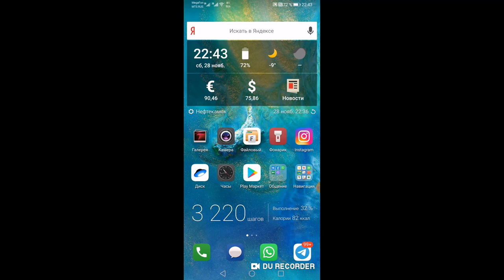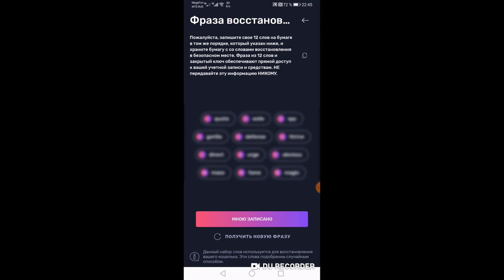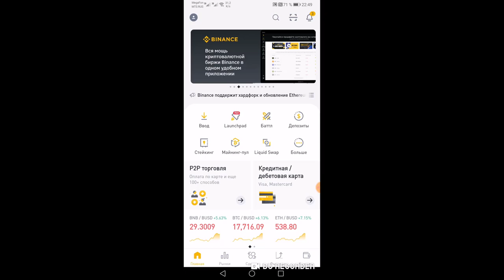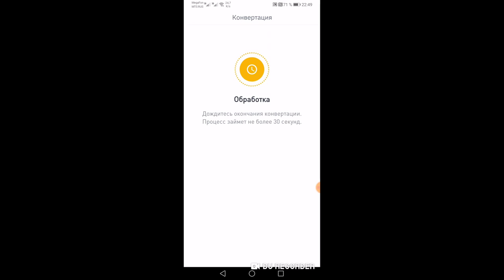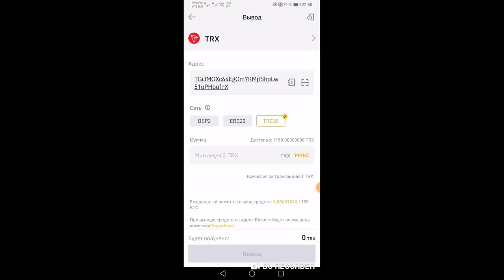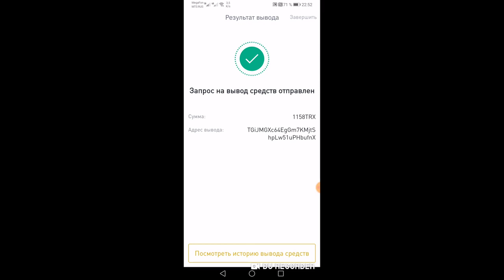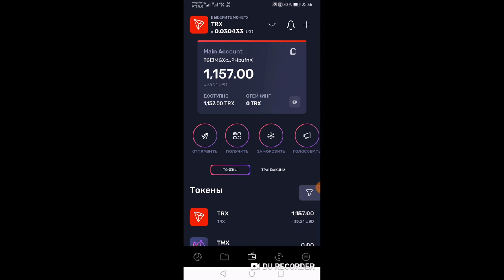Как быстро открыть кошелек Tron Wallet, конвертировать биткоины на Бинансе и отправить на кошелек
Криптовалюта Tron TRX заслуженно становится всё более популярной, но не все знаю, как можно открыть кошелек TRON, как конвертировать деньги, как переводить, и как сделать операции максимально безопасными.
Готовимся к открытию международной компании DAISY, это будет новое слово в мире легального заработка на криптовалютных биржах.
Напиши мне в Телеграм @largewall